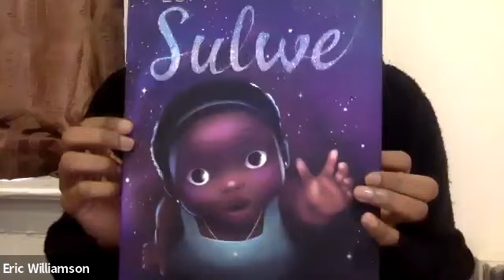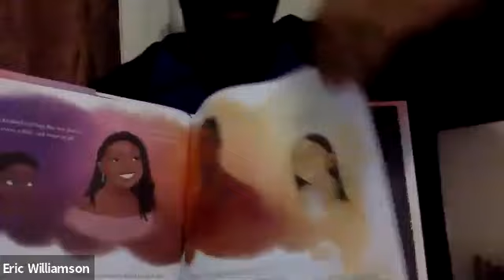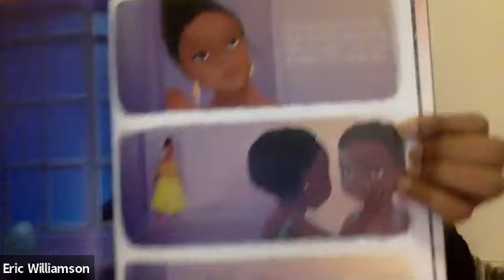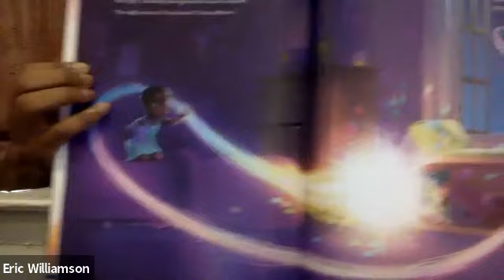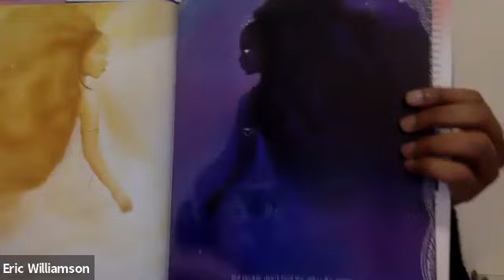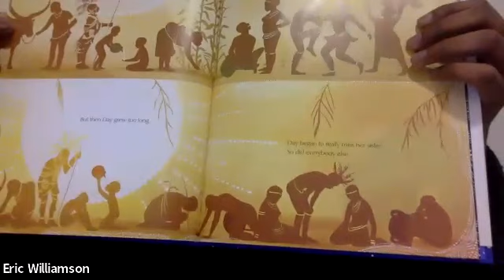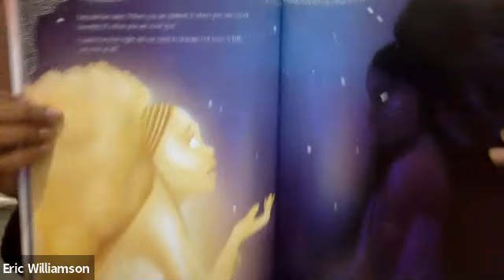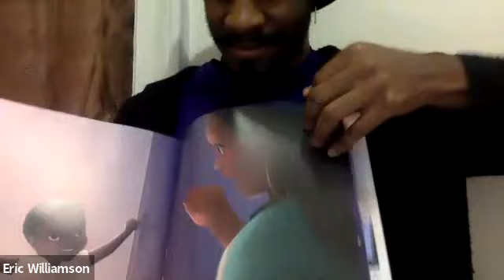Read-A-Longs with Mr. Williamson - Sulwe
In this video, I am reading the book, "Sulwe" by Lupita Nyong'o.